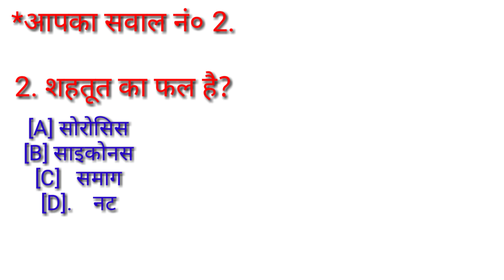GK Question || GK In Hindi || GK Question and Answer || GK Quiz ||shyam babu all media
1. GK
2. General Knowledge
3. Important GK Questions and answer for
 4. Competitive Exams
5. Quiz Test
6. br gk study
7. Important gk
8. Quiz test
9. competitive quiz
10. competitive general knowledge
11. GK in Hindi
12. general knowledge quiz
13. quiz questions
14. general knowledge questions
15. gk quiz
16. general knowledge questions with answers
17. gk question in hindi
18. GK Question Answer
19. India GK
20. hindi gk
21. samanya gyan
22. gk questions
23. india gk in hindi
24. 2022 gk questions and answers
25. lucent gk
26. lucent gk
27. lucent gk in hindi video
28. lucent GK in hindi
29. lucent geography in hindi
30. lucent geography
31. geography gk question
32. geography gk in hindi
33. lucent 1000 question
34. lucent 1000 prashn
35. lucent gk ka nichod
36. lucent gk important question
37. lucent gk important question in hindi
38. lucent gk important topics
39. lucent ka nichod science
40. lucent for ssc cgl
41. lucent for ssC
42. lucent for railway
43. geography gk
44. lucent mcq
45. lucent mcg in hindi
46. lucent book gk
47. gk
48. gk questions and answers
49. gk question
50. general knowledge
51. shyam babu all media
52. gk questions
53. g k
54. general knowledge question
55. g k questions and answers
56. gk ke question
57. question
58. general knowledge questions and answers
59. samanya gyan
60. g.k questions in hindi
61. gk question answer
62.
63. gk ke sawal
64. knowledge
65. question answer
66. general knowledge questions
67. gk knowledge
70. gk quiz
71. g.k
72. gk ka question
73. ips question and answer
74. gk
75. gk question
76. gk afroz
77. gk questions
78. gk today
80. gk study adda
81. gk video
82. gk live
83. gk by kumar Gaurav sir
84. gk by khan sir
85. gk today current affairs
86. question
88. general knowledge ke question
89. gk knowledge
90. gk dijiye
91. general class
92. general knowledge ki video in hindi
93. general knowledge gk
94. general knowledge questions and answers
95. General knowledge video
96. General knowledge 2023
97. general knowledge for kids
98. general knowledge quiz
99. general knowledge ke question
100.
101. GK
102. gk question
103. gk questions and answers
104. general knowledge
105. g k
106. g kquestions and answers
107. general knowledge questions and answers
108. gk question answer
109. g.k
110. question answer
111. question
113. gk
114. g.k questions in hindi
115. general knowledge questions
116. knowledge
117. general knowledge question
118. g. k
119. quiz
120. g k question
121. shyam babu all media
122. shyam babu all media
123. shyam babu all media
124. gk gs
125. gk ke sawal
126. gk ka question
128. gk 2019
129. gk 2020
130. gk 2021
131. gk 2022
133. g.k. question with answer
134. answer
135. lucent gk
136. GK 2020
137. GK 2021
138. GK 2022
139. g,k
141. gk general knowledge
143. gk knowledge
144. gk questions and answers 2023
145. gk questions and answers 2023
146. gk questions and answers in hindi
147. GK Police
148. GK IAS
149. GK IPS
150. g. k. question in hindi
151. janral nolej in hindi
152. shyam babu all media 2022
153. shyam babu all media 2022
154. shyam babu all media 2023
155. tense
156. current affairs
157. g.k questions
158. gk today current affairs
159. G
160. GK
161. GK shyam
162. Gk
163. gk
164. G K
165. Gk quiz
166. GK shyam babu
167.
168.
169.
170.
171. GK ki Video
172. Good sawal
176. GK.
177. BR
178. shyam babu all media Lucent
179. GK Hindi Question
181. question and answers
182. new gk question
183. new gk questions
184. hindi question
185. gk question gk question
186. answer
187. gk dijye
188. general knowledge question answer
190. g k 2021
191. g k2022
192. gk gk gk
193. GK GK GK
195. samanya gyan
196. GK number 1
197. GK Question
198. gk question
199. gk question
200. Gk GK gk ufth gk

Copyright Disclaimer Under Section 107 for the Copyright Act 1976, allowance is made for "fair use" for purposes such as criticism, comment, news reporting, teaching, scholarship, and research fair use is a use permitted by copyright statute that might otherwise be infringing. Non profit, educational